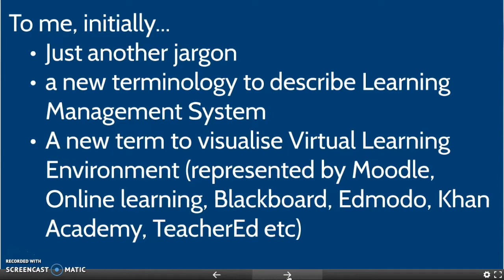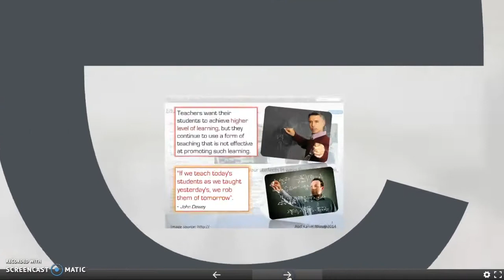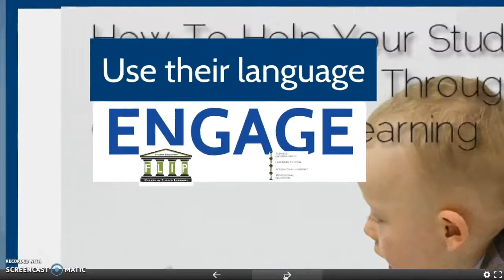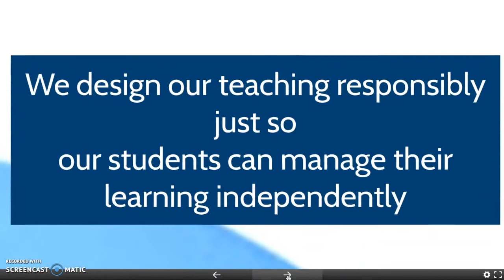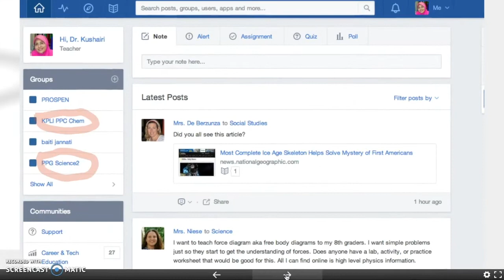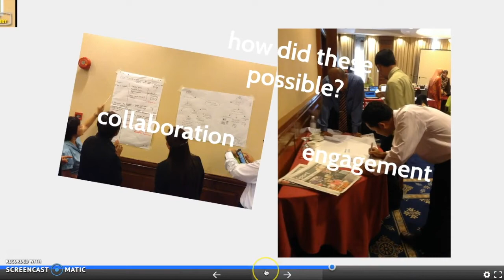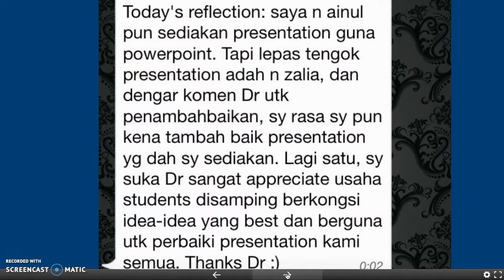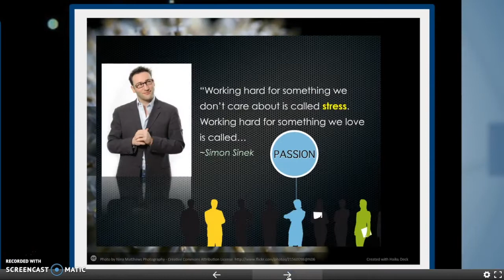FLIP FLOP NOVICE FLIPPER EXPERIENCE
1.have you ever applied Flipped Learning in your class?
2. if so, what model did you use?
3. or if you're a student, have you ever been in a flipped classroom/underwent flipped learning designed by your teachers?

why?
any strengths?
weakness?
issues?
challenges?
rooms for improvements?
suggestions?

your comments and feedback are highly appreciated.

-Penyelidik Darulaman-